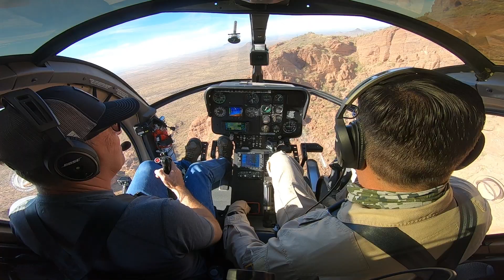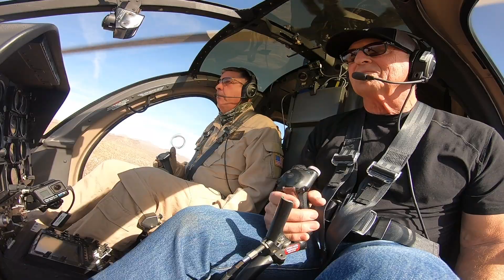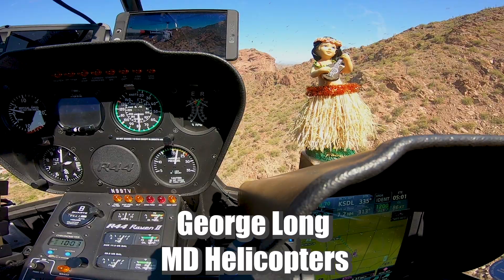Helicopter Engine Failure Training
Helicopter transition training into an MD500 at MD Helicopters in Mesa Arizona. We practice engine failure autorotations and all emergency procedures at the MD factory course. Instructor pilot Dave Salem is a former Mesa Arizona Police Pilot and is super skilled in the MD500.